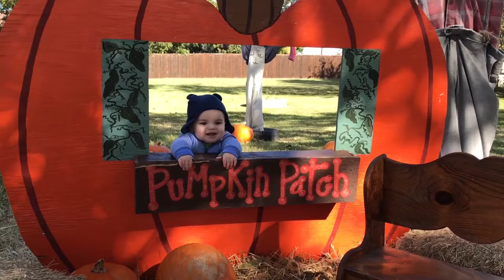Gabriel Goes To The Pumpkin Patch!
Gabriel went to the pumpkin patch for the first time this weekend! With just a few days till Halloween, we set out to make a great family memory. Saturday morning started out with some pumpkin themed cinnamon rolls, then we all got ready and headed out to the pumpkin patch. It was a beautiful and cool day, perfect for pictures in the pumpkins. Gabriel seemed more interested int he hay and the grass than the pumpkins but we got some great pictures and had a wonderful time.

Later that evening it was time for our annual pumpkin carving! Jacob carved his pumpkin and a pumpkin for Gabriel and Sarah painted hers (Sarah doesn't carve pumpkins because they're "gross".)

It was a great day and wonderful memories were made!